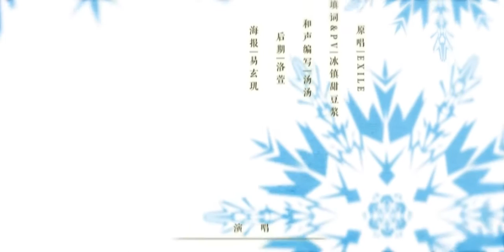【中】時之歌project圣诞大合唱 - Holy Night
时之歌圣诞贺礼 大合唱 【Holy Night】

云の泣：夜里雪泛起回忆 渐行渐远的足迹
洛萱：月明星稀 夜空里 未曾划过一朵流星
ClessS：看城市不变剪影 你我千变万化的心
Mario：朝-梦想奔跑不停 能否停下片刻喘息

吾恩：在白雪飘散融化之前
苍白（吾恩和）：让寒风吹走我对你沉默 的想念
人衣大人：你的明媚双眼为我温暖寒冷的冬夜
冰镇甜豆浆（人衣大人和）：我唱这一首歌 是最深的祝愿

吾恩（云の泣和）：holy night
吾恩：银装素裹雪•花纷纷扬扬一整晚
Mario：你熟悉的声音浮现耳畔
人衣大人（洛萱和）：爱不散
人衣大人：彼此守护前行尽管长路漫漫
ClessS：一起冲破乌云海浪起航扬帆

喵☆酱：纯白色妆点黑暗 烛光变得有点蓝
汤汤：一个人 吃了晚餐 看雪落得像花瓣
松阪牛：再眷恋会不会晚 仿佛路已走一半
八崇莫泽：而你的笑那么简单 让我忘却时光荏苒

俺酱：雪花落在掌心的时候
风行流动（俺酱和）：像突然拥抱了你无声的 温柔
小坠：都说海枯石烂比不上细 水长流
RaJor（小坠和）：一起做过的梦 霞光伴着海风

俺酱（喵☆酱和）：holy night
俺酱：伴着钟声敲响让大地白雪皑皑
风行流动：你体温突然环住我心安
RaJor（汤汤和）：梦不完
RaJor：花前月下等朝阳点亮梦的对岸
小坠：不管是这个还是下一个圣诞

Mario（喵☆酱）：雪下得那么大
ClessS（汤汤和）：前方路能看见吗
吾恩（云の泣和）：只要有你还在 就~不必感到害怕
喵☆酱（Mario和）：被冰雪埋没的花
汤汤（ClessS和）：会再度盛开啊
云の泣（吾恩和）：生命本就是场神话

人衣大人：holy night 银装素裹世界纷纷扬扬一整晚
RaJor（小坠和）：你熟悉的声音浮现耳畔
洛萱（云の泣和）：爱不散 彼此守护前行尽管长路漫漫
苍白（吾恩和）：一起冲破乌云海浪起航扬帆

合唱：
holy night
伴着钟声敲响让大地白雪皑皑
你体温突然环住我心安
梦不完
花前月下等朝阳点亮梦的对岸
不管是这个还是下一个圣诞